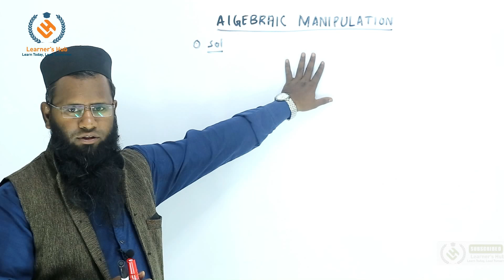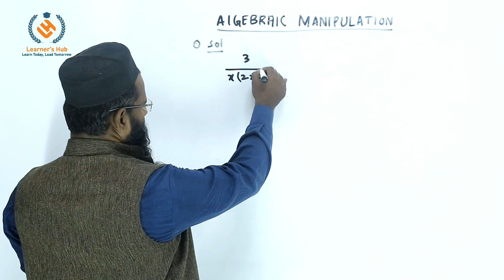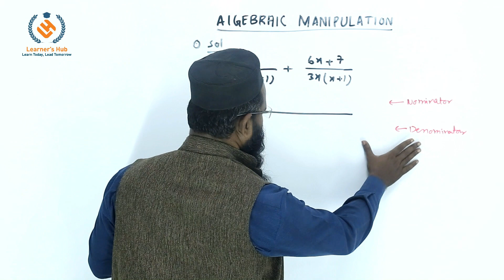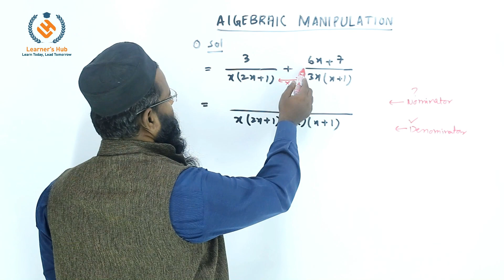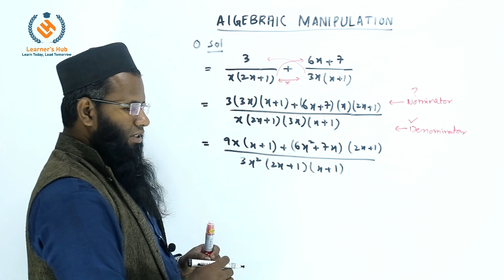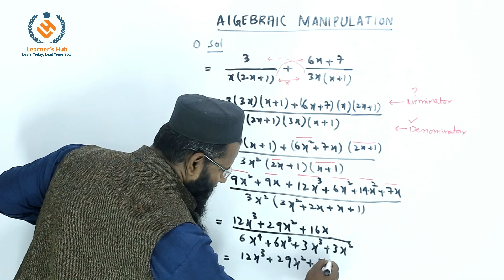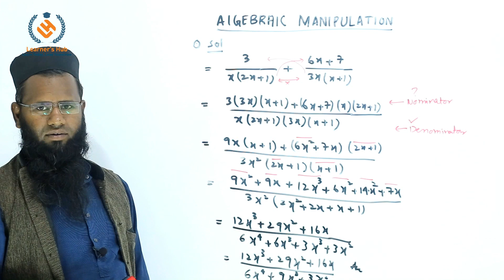Algebraic manipulation - Practice 4